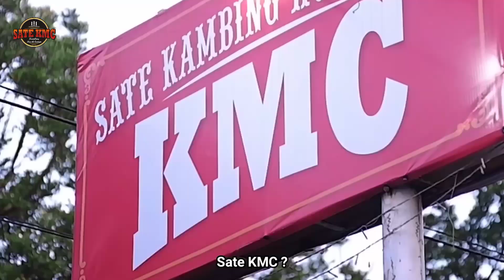Film Komedi Banyumas SATE KMC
Sate kambing KMC.
Sate KMC merupakan salah satu tujuan kuliner terkenal di daerah Banyumas Jawa Tengah. Hal ini terjadi karena Sate KMC yang merupakan singkatan Kambing Masih Cempe ini memiliki cita rasa yang lezat.
Bahkan saking lezatnya sampai beberapa kali diliput oleh stasiun televisi swasta nasional seperti Trans7 dan Global Tv.

Abduh Banyumas berkesempatan membuat konten di Sate KMC merupakan undangan dari pemilik usaha Bapak Maryoso Parto yang merupakan salah satu pengusaha sukses di Purwokerto.

Menjadi kebanggan bagi kami bisa berkolaborasi dengan beliau mengingat reputasi yang sangat baik pada diri beliau.

Warung Sate KMC Purwokerto beralamat di Jl Wakhid Hasyim, Taman Andhang Pangrenan ke selatan. Sedangkan cabangnya ada di Kroya Cilacap beralamat di seputaran Ex Bundaran Air Mancur Kroya, Cilacap.

Tersedia berbagai menu yang siap memanjakan lidah pengunjung. Selain menu utama Sate Kambing, tersedia juga Gulai, Tongseng dan Tengkleng yang rasanya semuanya enak dan nikmat.
Dengan harga yang terjangkau, Sate KMC siap melayani pengunjung dengan sukacita.